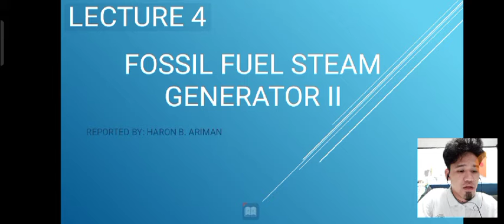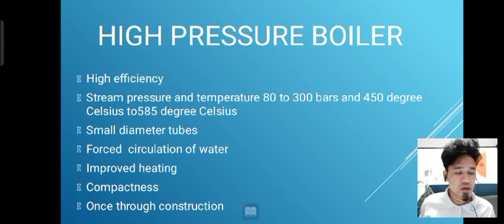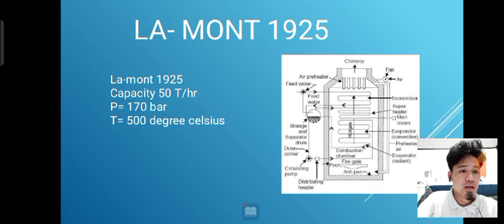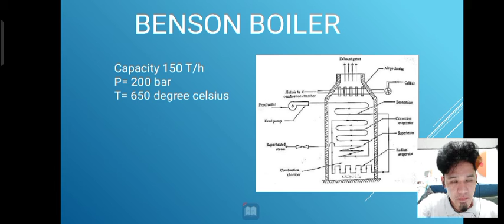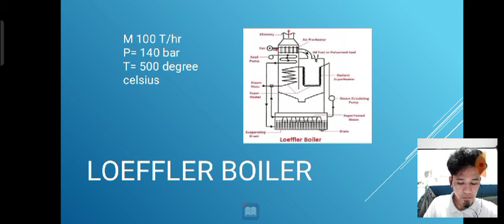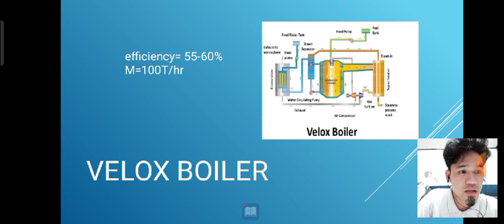EE 152 LECTURE-4 FOSSIL FUEL STEAM GENERATOR II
Fossil fuel steam generator 2